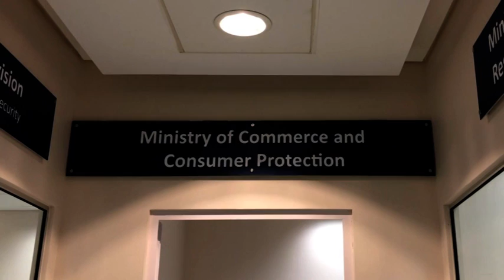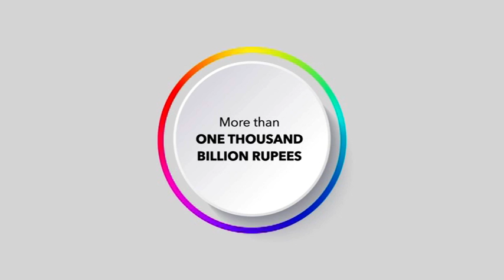Un guichet unique pour le dédouanement de fret inauguré à Le Chaland